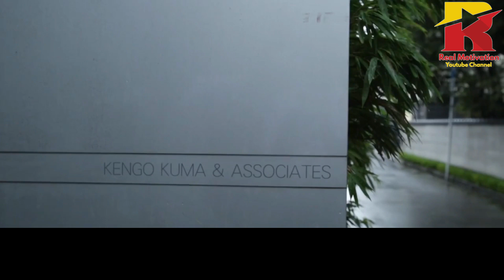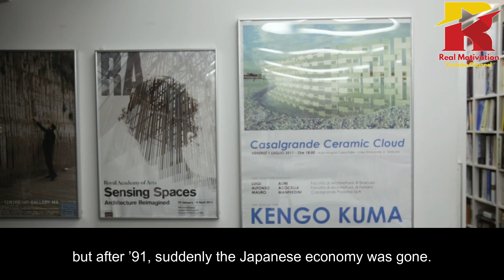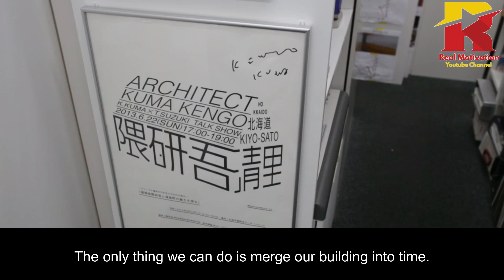Unveiling the Mystery Behind Kengo Kuma's "Time Space Existence"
Today, we're going to delve into the world of contemporary architecture and explore the intriguing concept behind Kengo Kuma's "Time Space Existence". Kengo Kuma is a renowned Japanese architect, famous for his innovative designs and unique use of materials.

In this video, we're going to take a deep dive into the creative process and inspiration behind Kuma's "Time Space Existence" concept. We'll explore the meaning behind this artistic concept and how it has influenced his architecture over the years. We'll also take a closer look at some of Kuma's most iconic buildings and see how they embody the "Time Space Existence" philosophy.

To understand Kuma's artistic vision, we must first look at his background and influences. Born in Yokohama, Japan, Kuma was greatly inspired by the traditional Japanese concept of Ma, which refers to the space between two objects. This idea of emptiness and the interplay between objects can be seen throughout Kuma's work, including in his "Time Space Existence" concept.

At its core, "Time Space Existence" is about creating a harmonious relationship between the building, the environment, and the people who inhabit it. Kuma believes that architecture should be in sync with nature and the surrounding landscape, creating a sense of calm and tranquility for those who experience it.

We'll also explore some of Kuma's most iconic projects, including the V&A Dundee Museum in Scotland and the Asakusa Culture and Tourism Center in Tokyo. We'll see how these buildings incorporate the "Time Space Existence" philosophy and how they are designed to enhance the human experience.

Finally, we'll look at the future of architecture and how Kuma's vision could influence the way we design and build buildings in the future. With sustainability and environmental concerns becoming increasingly important, Kuma's emphasis on creating buildings that are in harmony with nature is more relevant than ever.

So, whether you're an architecture enthusiast or just curious about Kuma's creative process, this video is for you! Let's delve into the fascinating world of contemporary architecture and explore the mystery behind Kengo Kuma's "Time Space Existence" concept.

As we delve deeper into the concept of "Time Space Existence", we'll see how Kuma's use of materials and shapes create a sense of fluidity and movement within his buildings. From the flowing lines of the V&A Dundee Museum to the organic curves of the Asakusa Culture and Tourism Center, Kuma's designs evoke a sense of natural beauty and grace.

One of the key aspects of Kuma's "Time Space Existence" philosophy is the idea of creating a space that is flexible and adaptable. His buildings are designed to be easily reconfigured and adapted to changing needs, making them more sustainable and cost-effective in the long run.

Throughout the video, we'll see how Kuma's vision has influenced other architects and designers around the world. From his emphasis on sustainability and eco-friendliness to his unique use of materials and shapes, Kuma's work has had a profound impact on the world of architecture.

As we conclude our exploration of Kengo Kuma's "Time Space Existence", we'll see how this artistic concept has the power to transform the way we think about architecture and design. By creating spaces that are in harmony with nature and adaptable to changing needs, Kuma is paving the way for a more sustainable and harmonious future.

So, if you're interested in learning more about the world of contemporary architecture and exploring the fascinating world of Kengo Kuma's "Time Space Existence", be sure to check out this video! We'll take you on a journey through some of Kuma's most iconic buildings, explore his creative process and vision, and see how his work is influencing the future of architecture.

In the end, the mystery behind Kengo Kuma's "Time Space Existence" is not just a concept - it's a way of life. By creating buildings that are in harmony with nature and adaptable to changing needs, Kuma is helping to build a more sustainable and harmonious world for all of us.